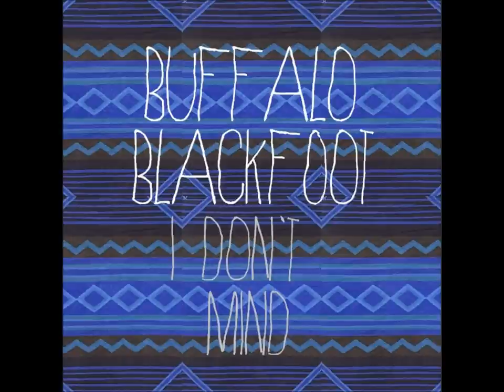Buffalo Blackfoot - I Don't Mind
An early version of our song, "I Don't Mind", that we recorded last summer. New E.P. is currently being recorded and will be available by the summer!